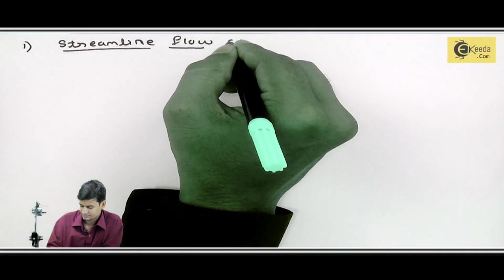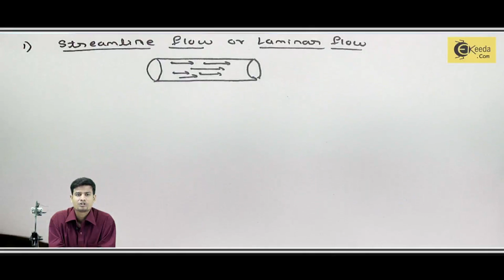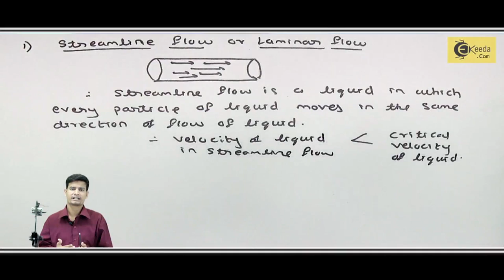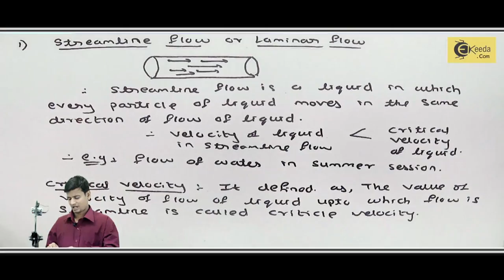What is Streamline Flow - Properties of Liquids - Basic Physics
Video Name - What is Streamline Flow

Chapter - Properties of Liquid

Happy Learning!